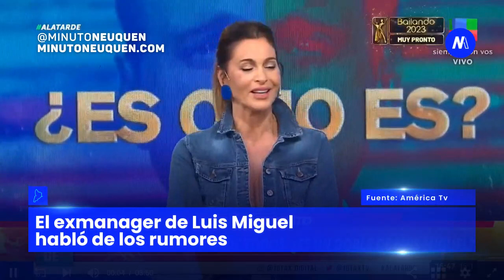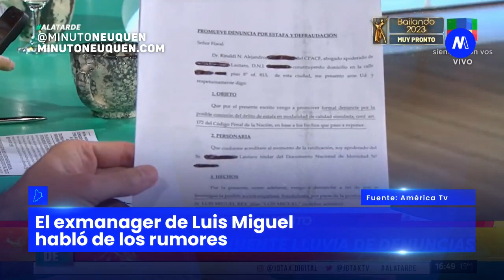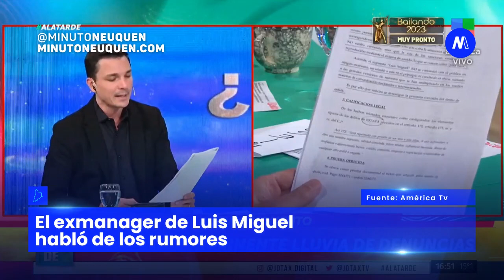El exmanager de Luis Miguel habló de los rumores- Minuto Neuquén